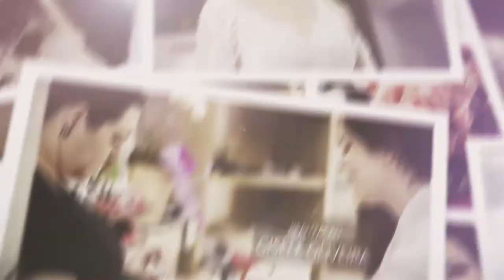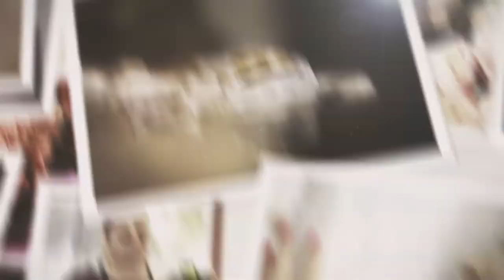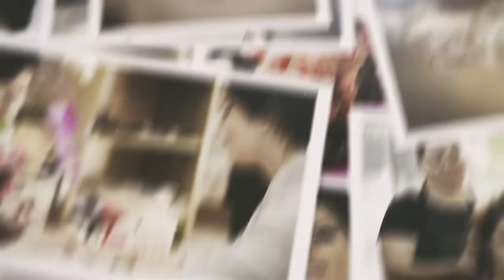O DIA DA NOIVA | GISELE OLIVEIRA BELEZA E ESTÉTICA | ITÁPOLIS/SP [TEASER]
FOTOGRAFIA, VIDEO E EDIÇÃO: Claus Bienemann